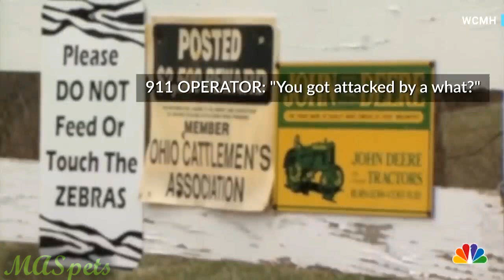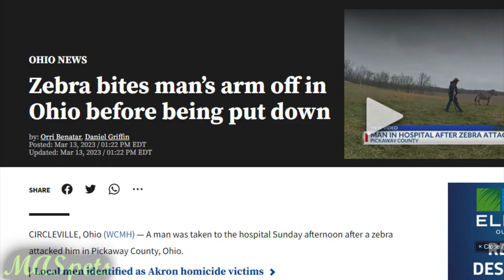Why This Pet Zebra Mauled its Owner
·Honest
·Fact-Checked
·Helpful